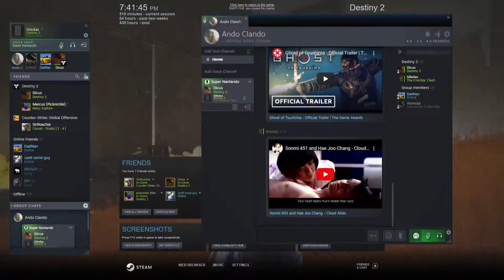Destiny 2: Top 5 PVP Super Shutdowns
Well, *my* top 5, that is.
So, yeah, that doesn't necessarily mean "best of all time" or anything like that.
Also, forgive the weird audio. Sometimes I listen to music while I play, sometimes I listen to podcasts. Sure, Sam Harris might make a weird commentary track for shooting people in the face, but that's just how I roll.

Also, I just realised that I misspelled 'juggernaut' on one of the title cards, but I'm way too lazy to fix it.